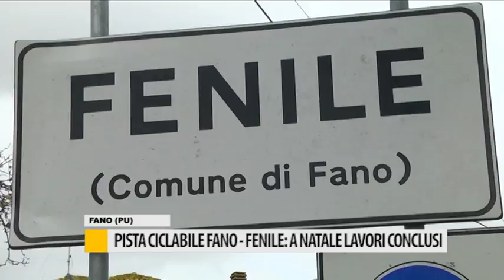Pista ciclabile Fano-Fenile: a natale lavori conclusi